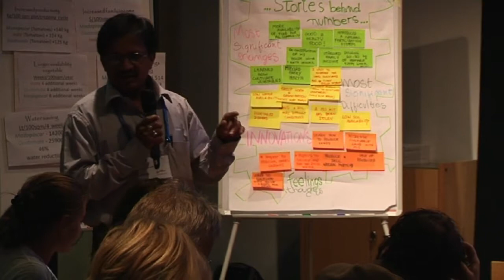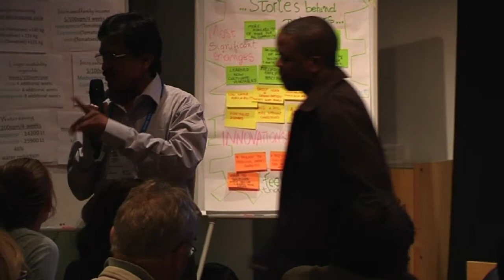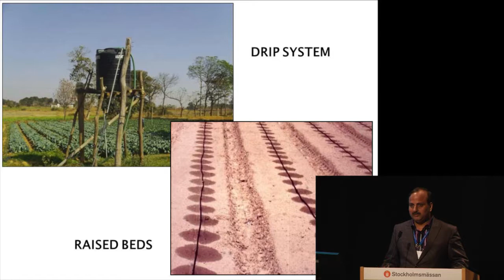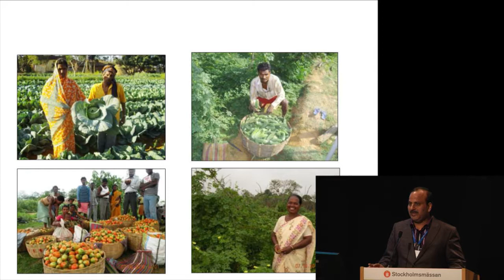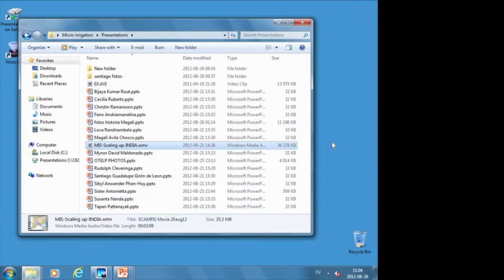Untold Stories About Micro-Irrigation: India group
speakers: Mr. Tapan Pattanayak, IDEI, India and Mr. Bijaya Kumar Rout, IDEI
from seminar "Micro-Irrigation for Food Security: The Untold Stories of Forgotten Stakeholders"